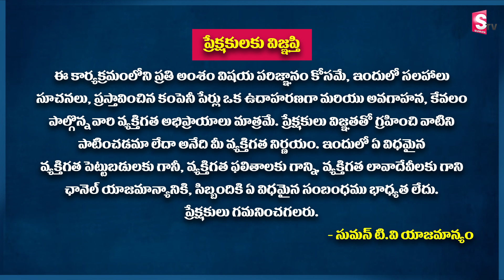Best 3 Stocks to by for a short time | Stock Market in Telugu | Guru Prasad | SumanTV Money